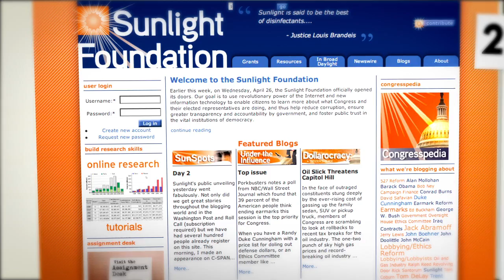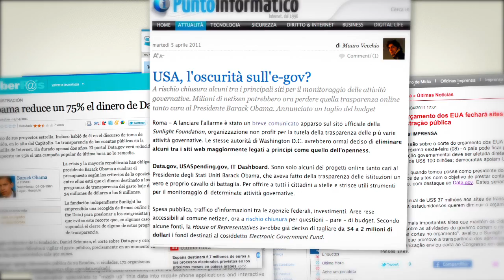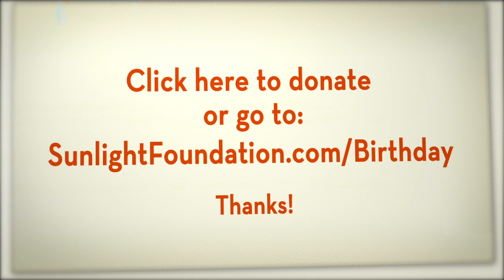Sunlight Foundation Celebrates its 5th birthday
We launched in April 2006 with the goal to empower citizens to become their own best watchdogs. As we celebrate our 5th birthday, see how far we've come and donate to help us keep going:

Additional photo credits:

Avelino Maestas

Matt Billings

Jake Brewer

VIDEO USAGE

You also must add the attribution made to the musical artist scoring the piece using the information above.

Thanks!